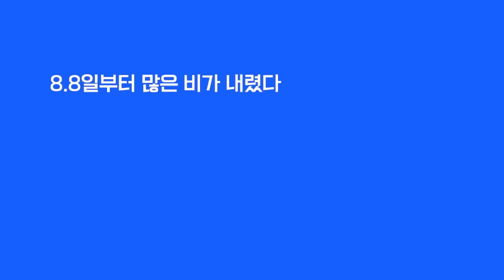평창 기화천 물상황(8.8-8.14까지)-조행에 좋은 정보 되세요!!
8.8일 많은 비가 8.14일까지도 지속되고 있습니다
플플에서는 평창 기화의 물상황을 지속적으로 알려드림으로써 조행에 참고 하셨으면 좋겠습니다.